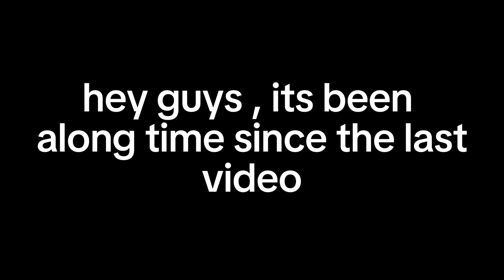Roasts in car dealership tycoon | Roblox